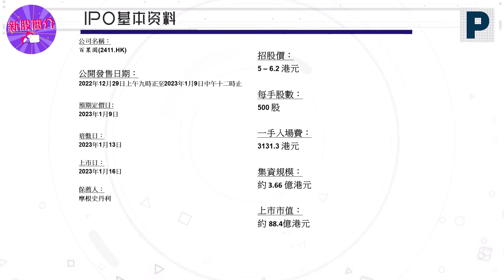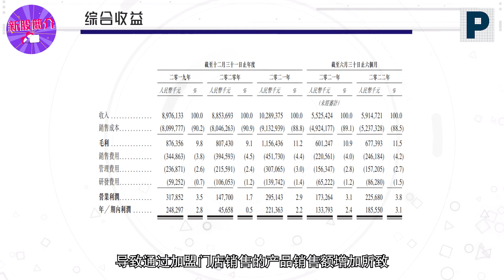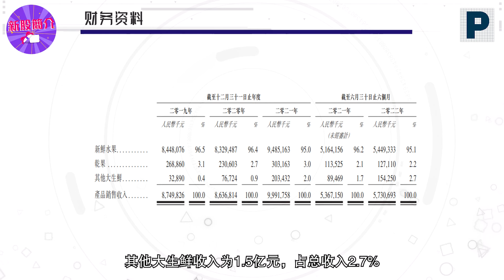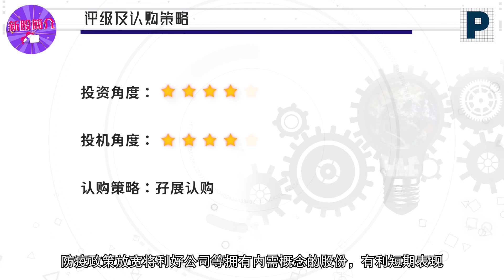新股简介 : 百果园(2411.HK) — 中国最大的水果零售经营商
百果园是中国最大的水果零售经营商。按二零二一年水果零售额计，百果园是中国第一大水果零售商，占中国总市场份额1.0%，而五大参与者合计占总市场份额 3.6%。同时，按水果零售额计，百果园亦在中国所有水果专营零售经营商中位列第一。百果园拥有中国水果行业最大的分销网络。百果园通过内部发展及外部赋能，从水果种植到零售端对整个产业链施加影响及实施管理。百果园亦通过百果园的线上渠道(包括百果园手机 APP、百果园微信小程序、主流电商平台及社交商务平台上的门店)或通过与百果园合作的第三方外卖平台进行分销。百果园亦向若干有餐饮需求的主要客户(如企业、餐厅及高铁公司)进行直接销售。此外，百果园也从事小规模的水果批发业务。

今次辉立证券外股部主任 Avia Yip 将为大家简介 深圳百果园实业(集团)股份有限公司 (2411.HK) 业务以及投资评级，有兴趣认购的朋友千万不要错过👀